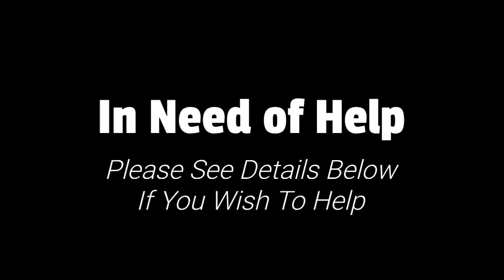Financial Help Needed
In need of financial help, my mom decided to use the last bit of money we have on furniture for her new room, and plans on using the gas we have to drive far to retrieve it tomorrow. I advised her that we should wait to earn more money first, but she has made up her mind and gets upset when I don't agree with her. We also do not have money to pay the Utility company if they require a payment on the 3rd, and we have to find a way to earn money to pay the rest of the bills this month as well as the moving expenses. This move is taking a lot of my time and money and my energy, and any help and prayers would be greatly appreciated. If I do not go along with the move then I'm back on the street and would not be able to continue my online ministry. Thank you for those who help and pray for me.

Please only send support if you are in a financial position to and if it would not put a burden on you and or your family.

(In App Instant Transfer Feature)

Shalom and hope to see you all in the air very soon!

Note - since I am not a licensed non-profit charitable institution which would receive tax deductible donations, I can only accept personal gifts that would not be required to be listed on your personal income taxes unless it exceeds 15,000 annually. If your gift(s) are not more than 15,000 a year then it is not required to be reported on your taxes from my understanding.

A Short Testimony

In 2016, I dropped out of Four Year University in my senior year as I had hit a moral crossroads and came to the truth of Jesus being the Messiah and Almighty God of Creation (Colossians 1). Since then I've been led by the LORD to begin an End Times ministry and I began as a sign holder on the street as a homeless man in 2017, and then I began to street preach, post online, visit local churches and house churches to warn about the End Times, and also protested abortion centers. I also created my blog website on my phone at the public library and I did all of these things until the Pandemic hit in 2020. At the time of the Pandemic, I began receiving support to stay in motels to support my YouTube channel and end times videos which was taken down by the powers that should not be. Over ten of my channels were censored and removed.

After a year of jumping from motel to hotel and being attacked relentlessly by the principalities and powers in heavenly places, I began to stay with my Mom who has been helping me keep my ministry going with her retirement and extra driving income. I have not felt led to abandon my ministry nor has my health been well enough to find work. Any assistance would be greatly appreciated.

As my Mom has been supporting me financially to enable my online ministry and to keep me off the street, we have been struggling to pay the bills. If anyone would like to help me continue my ministry and for basic needs through a financial gift and or Christian prayer, it would be greatly appreciated, as Satan is also constantly attacking my phone-charging equipment, phone-memory, food and water money, and health to subvert my ministry. I use the extra donations for left behind material and resources for friends and family and strangers or for additional hard drives, ministry devices, and off-grid resources.

I thank you all for your support and brotherly kindness and I pray that the end times harvest will be plentiful.